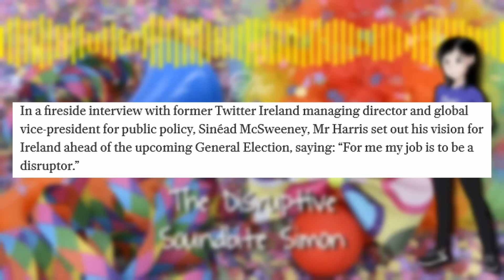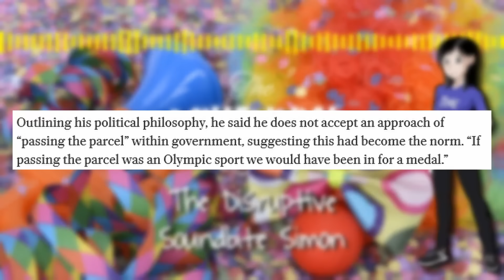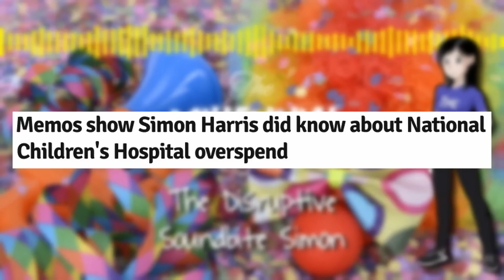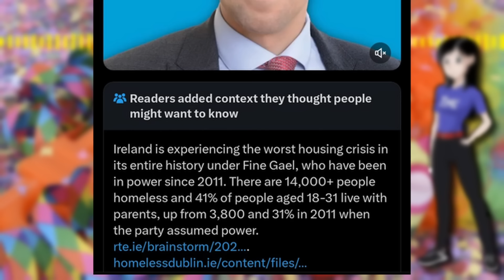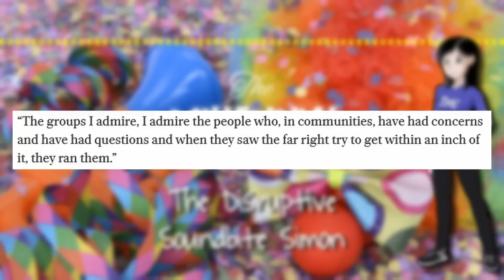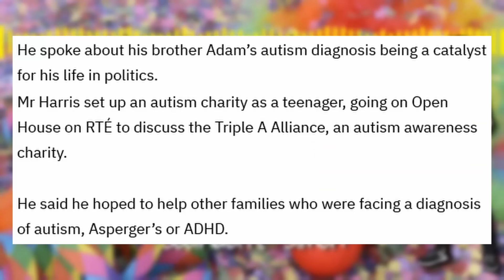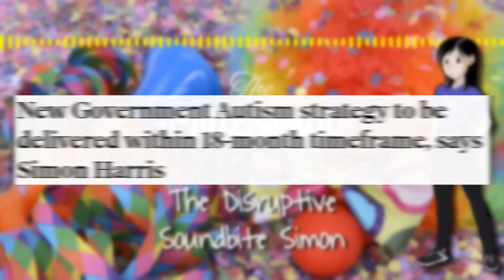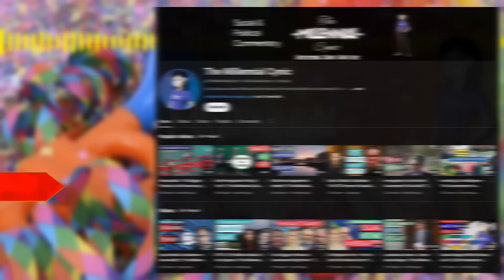Soundbite Simon Harris At It Again: Thinks He's A Disruptor?! | The Millennial Cynic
I take a look at the recent interview with An Taoiseach Simon Harris at the Kennedy Summer School in Wexford that was published in the Irish Independent. In it, he spoke about a range of issues including his "leadership style", the end of "passing the parcel" style politics, and immigration. The Fine Gael leader was his usual self, with soundbites in full flow.